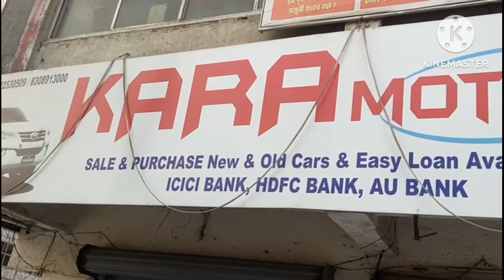घर में रखे दो मोबाइल चोरी की घटना वही चोरी की घटना इलाके में लगे सीसीटीवी कैमरे में कैद हो गई